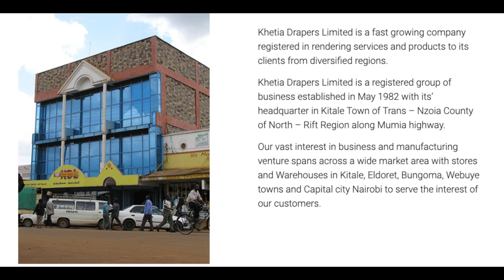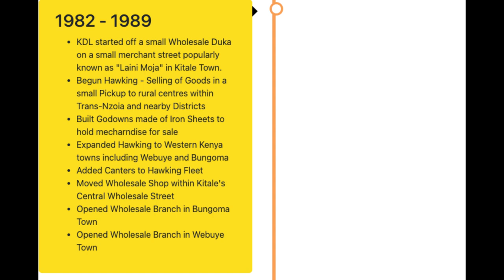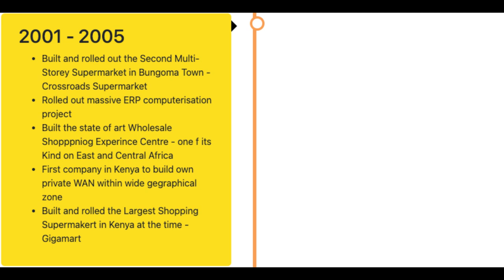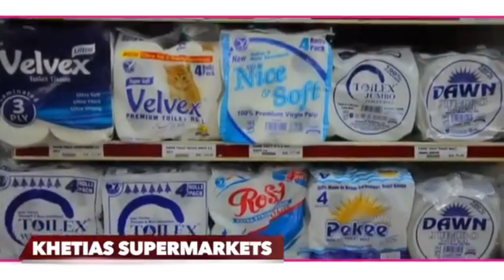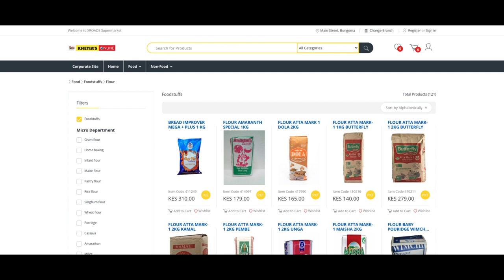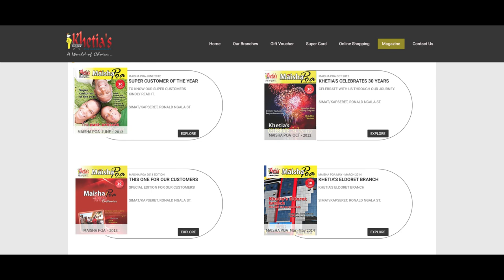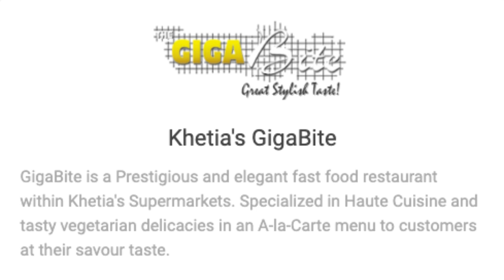The Rise of Khetia's Supermarket in Western Kenya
The rise and success of Khetia’s Supermarket is a testament to the power of vision, determination, and innovation. From hawking goods in a pickup truck to becoming one of Kenya’s leading supermarket chains, Khetia’s has demonstrated that with hard work and strategic planning, great things are possible. As Khetia’s continues to grow and evolve, its story serves as an inspiration to entrepreneurs and a shining example of success in Kenya’s dynamic retail sector ​